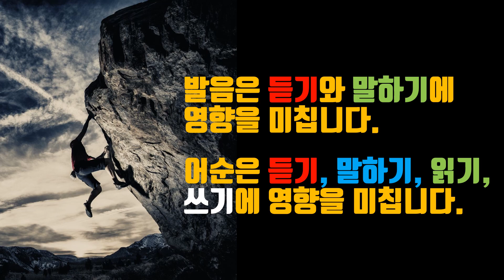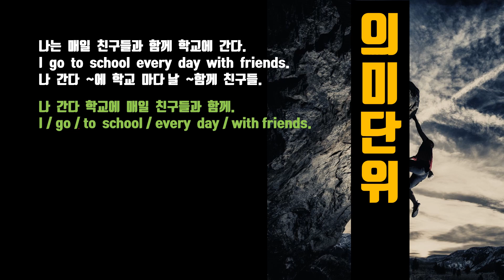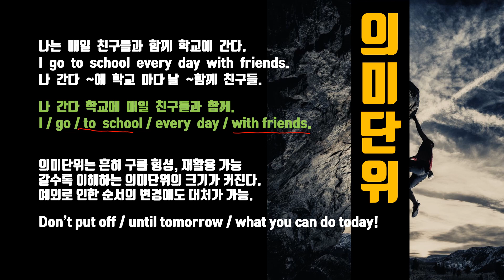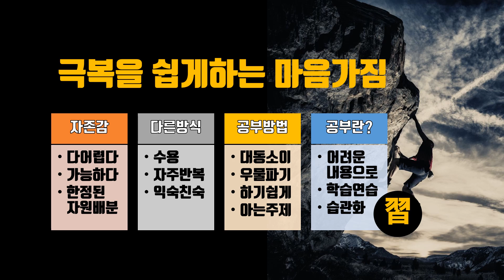[영어장벽/영어극복/영어비결없다] 영어의 2대 장벽, 극복하는 방법, 영어공부를 편하게 만드는 마음자세, 비결은 없다. 방법은 그만 찾고, 한 우물을 파라.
영어의 비결을 찾아다니는 것은 진시황이 불로초를 찾으러 다니는 것과 같습니다. 영어 속담에도 있죠. 학문에는 왕도가 없다! 여러분의 실력이 향상되지 않는 것은 방법을 몰라서, 잘못된 방법을 선택해서가 아니라, 꾸준한 실천의 문제입니다. 어떤 방법이든 자신의 처지/상황에 맞는 방법을 가지고, 한 우물을 파십시요. 서울로 가는 길은 하나가 아니고, 길은 다 통하게 되어 있습니다.

토종 영어로 영국에 진출, 영국 거주 20년차 현역 IT 컨설턴트가 운영하는 영어뉴스 채널입니다. 영문학을 전공하고, 영어선생님이 되고자 했던 학창시절을 꿈과 그간의 현지경험을 담아 이 채널을 꾸려갑니다. 매일 영어뉴스 청취(속도에 익숙해지는 듣기)와 대본(의미단위로 읽기)을 통해 영어의 2대 장벽인 '발음'과 '어순'을 동시에 훈련, 일석이조의 효과를 얻으시기 바랍니다.